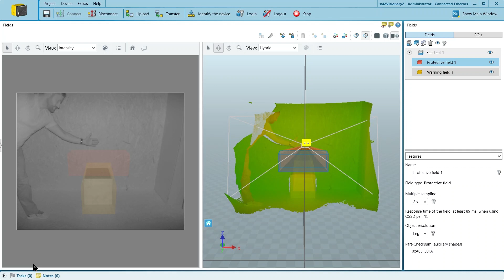safeVisionary2: Visualizzazione in tempo reale dei dati di misurazione 3D con Safety Designer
La telecamera time-of-flight 3D safeVisionary2 fornisce precisi dati di misurazione 3D dell'ambiente reale.

safeVisionary2 monitora i campi 3D che possono essere facilmente visualizzati in tempo reale, utilizzando il software di configurazione Safety Designer che ti supporta in tutto, dalla configurazione e risoluzione rapida dei problemi all'ottimizzazione dell'applicazione.